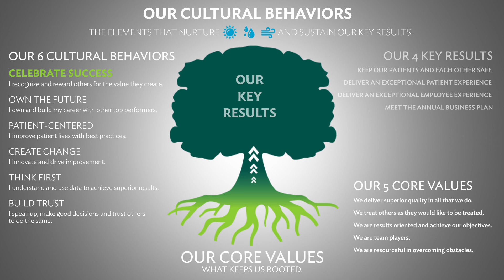Cultural Behavior - Celebrate Success